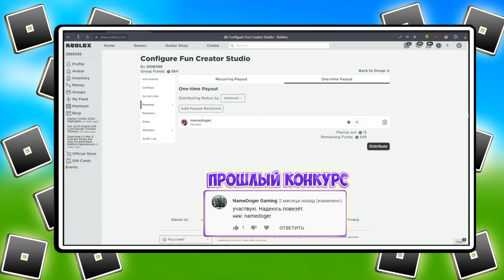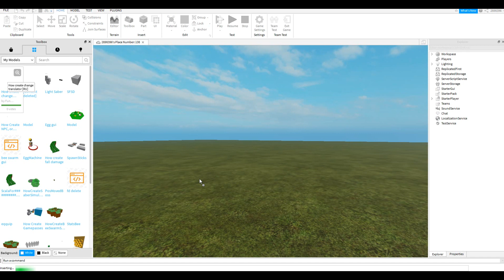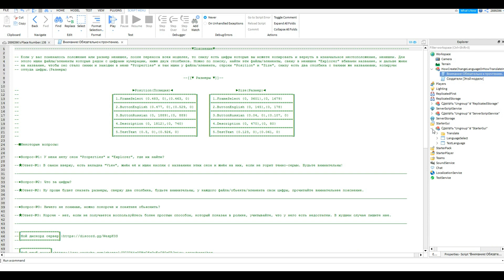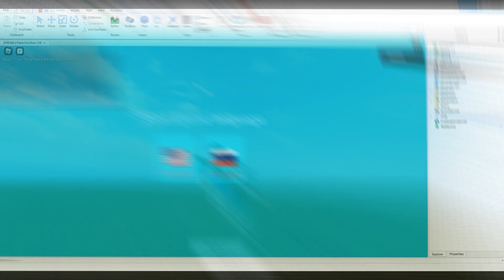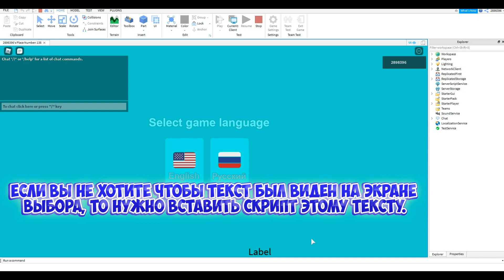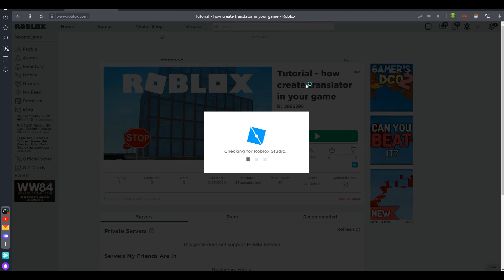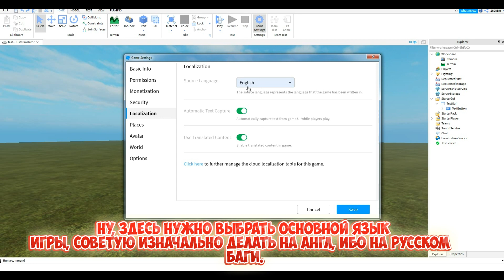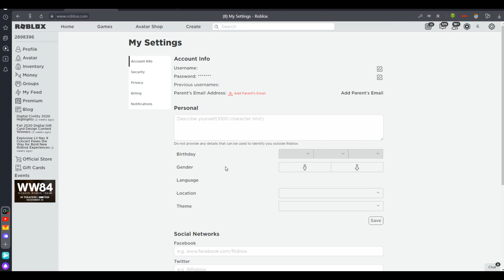КАК перевести СВОЮ ИГРУ в роблоксе? | Roblox studio - Урок#19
В этом видео я решил показать как перевести свою игру, двумя способами. Это простой и сложный, в видео я расскажу пару фишек этих способов и их минусы. Ну, а всё это мы будем делать в Roblox Studio.

Ссылки

●Мой телеграм (переходить нужно в самом телеграмме, либо зайти через телефон)

►Ссылка на режим чтобы протестить мой перевод простого способа(Который был в ролике)

●Музыка#1:ENRA - Virginia

●Музыка#3:Falares-Niviro

●Музыка#7:Better - Anno Domini Beats

►Ссылка:(Библиотека ютуба)

●Музыка#8:Drop - Anno Domini Beats

►Ссылка:(Библиотека ютуба)

Как перевести игру в роблоксе? Как перевести свою игру в роблоксе на другой язык?
Как перевести игру? Как перевести свою игру в роблоксе?